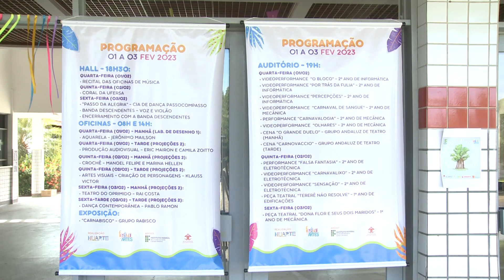Gente do Campo - Festival de Artes do IFRN chega a 10ª edição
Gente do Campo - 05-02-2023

Acompanhe em nossas plataformas o nosso novo programa “Gente do Campo”, apresentado por Isaiana Santos, todos os domingos às 10h.